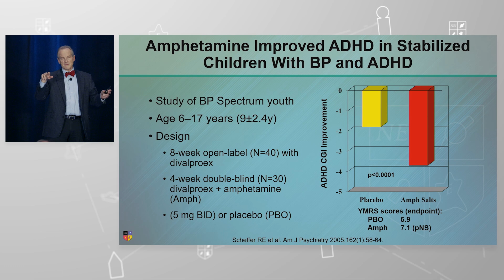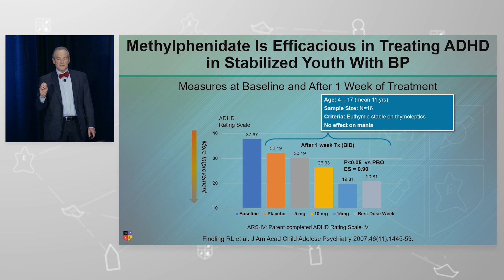Stimulant Use in Children with ADHD and Bipolar Disorder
Can you utilize stimulants in stabilized children with ADHD and bipolar disorder?

Presented by Dr. Timothy Wilens at the 2023 NEI Congress Child & Adolescent Psychiatry Academy, session titled, "Double Trouble: Diagnosis and Pharmacotherapy of ADHD and Juvenile Bipolar Disorder".